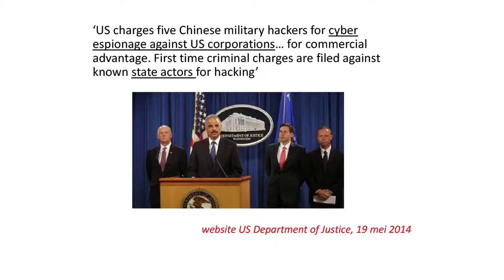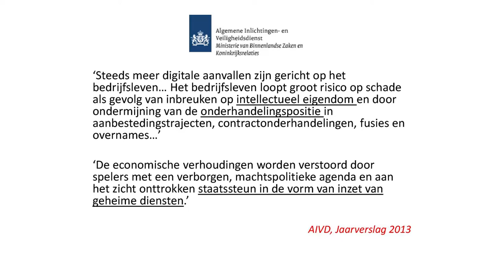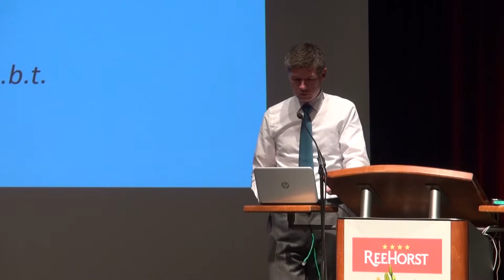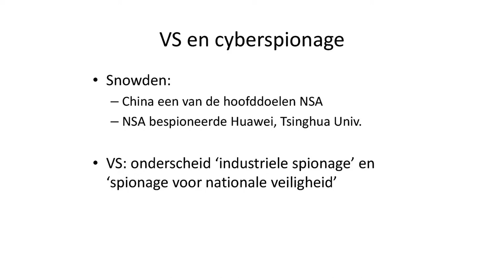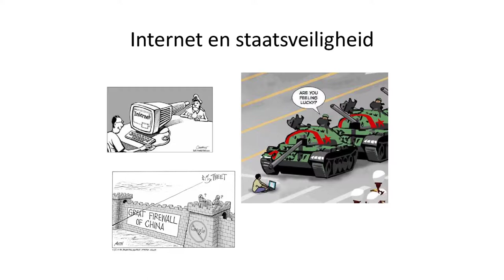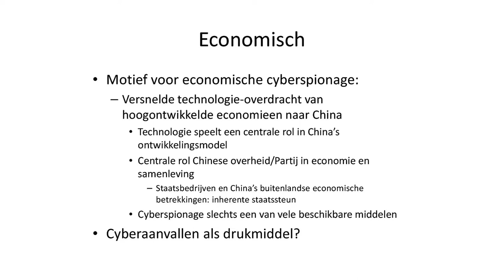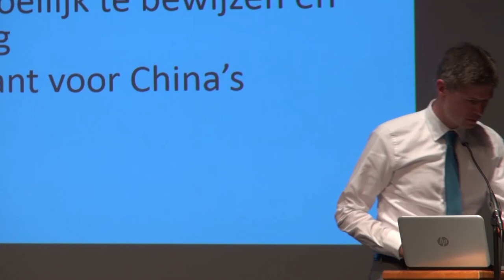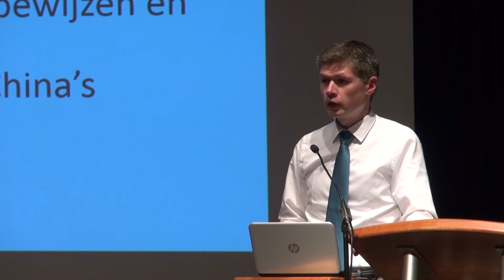Frans Paul van der Putten - China en cyberveiligheid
China en cyberveiligheid door Frans Paul van der Putten